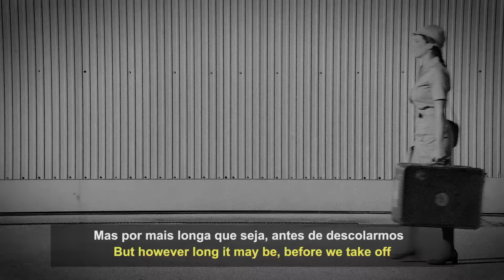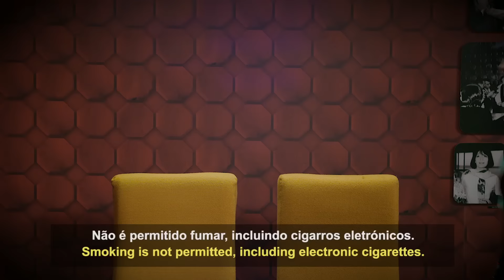TAP Safety Video - A viagem desde 1945 // The journey since 1945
O início desta viagem, começa em 1945. Tem sido uma longa mas agradável viagem. Mas por mais longa que seja, antes de descolarmos é importante lembrar as regras de segurança a bordo. Siga atentamente a nossa tripulação. // This journey started in 1945. It has been a long but pleasant journey. But however long it may be, before we take off it is important that we remind our passengers of the safety rules on board. Please pay close attention to our crew.